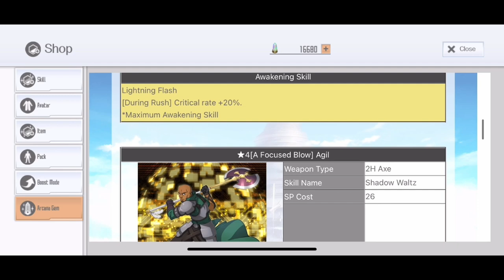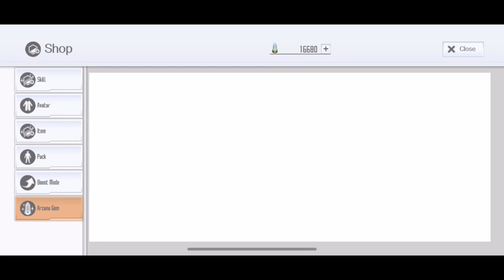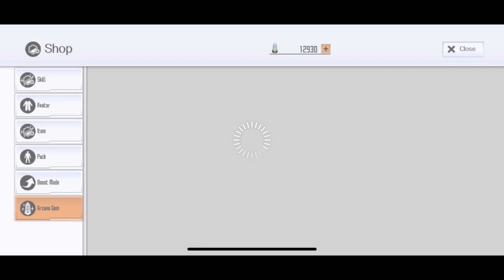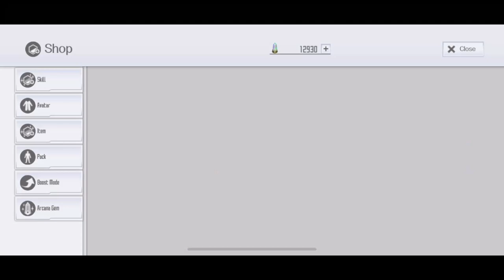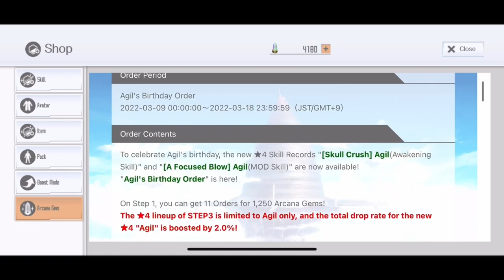[SAOIF] One of the WORST ORDER INGAME... And I Still Wasted My AG ON IT! | Agil Birthday Banner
Happy Birthday Agil! With 16k AG I have l hope l can get ALL your skills... hopefully - please :(